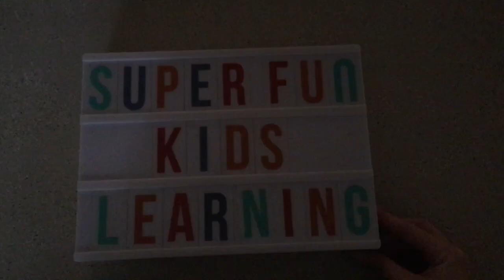Twinkle Twinkle Little Star Nursery Rhymes For Kids Baby Songs Nursery Rhymes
Watch and sing along with all of your Favorite Nursery Rhymes, Baby Songs and Kids Songs!
Animated Nursery Rhymes, 3D Nursery Rhymes For Kids! Twinkle Twinkle Little Star Nursery Rhyme.